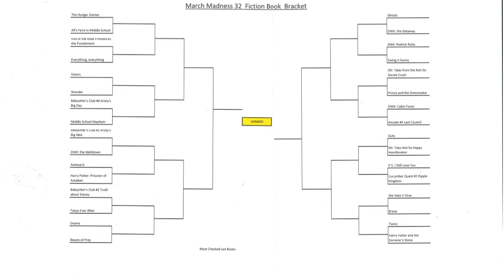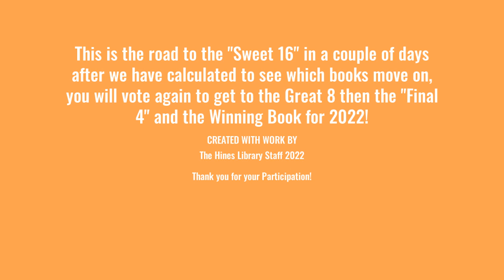Library Books March Madness Intro